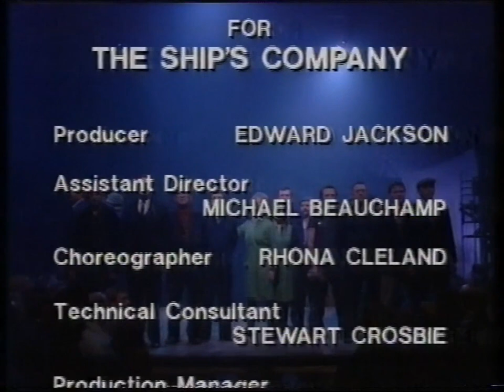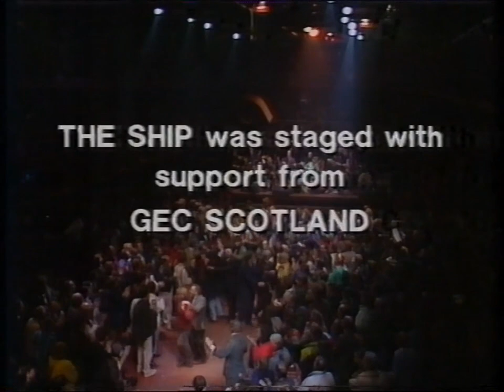THE SHIP 1990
lots of scottish stars star in the play , a step back in time.
another tape found & saved so had to share,